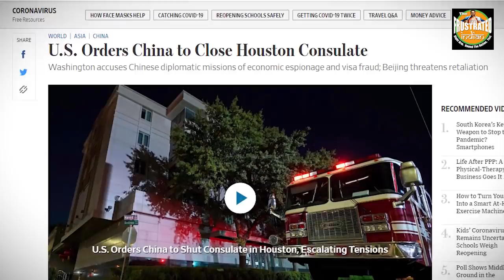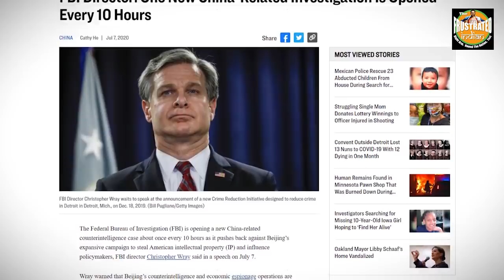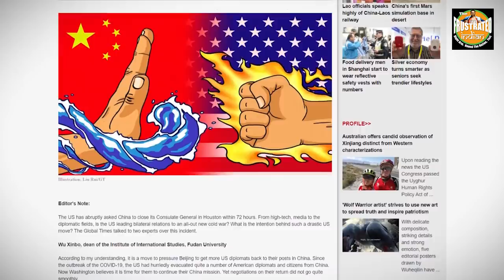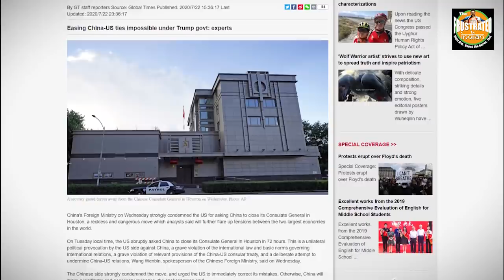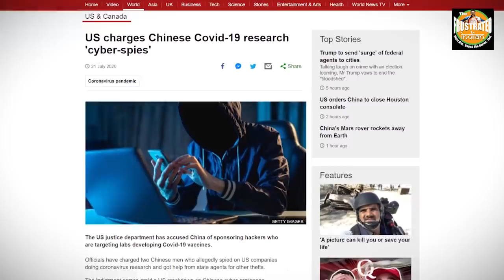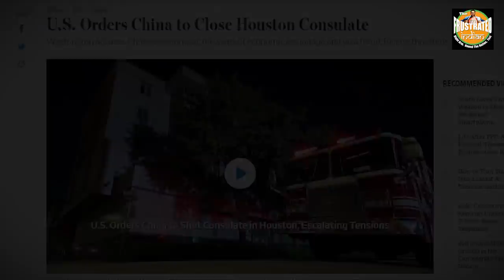As US shuts down Chinese consulate, China starts burying secrets